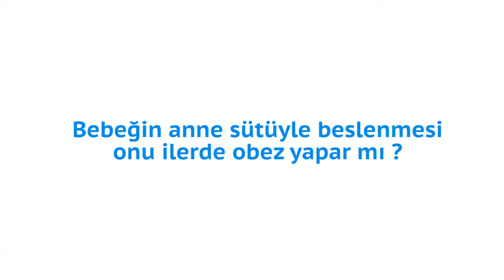Bebeğin anne sütüyle beslenmesi onu ilerde obez yapar mı ?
Prof. Dr. Özlem Bekem Soylu " Bebeğin anne sütüyle beslenmesi onu ilerde obez yapar mı ? " sorusunu cevaplıyor.